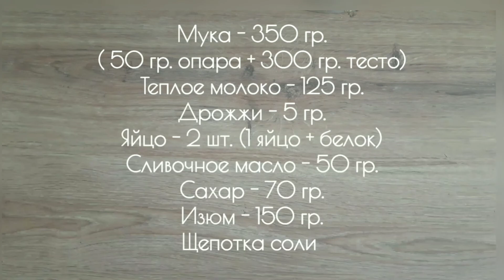Как приготовить Классический Кулич, который надолго остается мягким? Легко!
Из данных ингредиентов получается 2 кулича диаметром 12 см.

Теплое молоко - 125 гр.
Дрожжи - 5 гр.
Яйца - 2 шт.( 1 яйцо + желток)
Щепотка соли
Добавляем дрожжи в теплое молоко и хорошо перемешиваем.
Добавляем 50 гр. муки, щепотку соли, перемешиваем.
Накрываем полотенцем и ставим в теплое место на 30-40 минут.
Добавляем яйцом и желток, сахар, мягкое сливочное масло к опаре и хорошо перемешиваем. Постепенно добавляем муку.
Тесто получается мягким.
Накроем салфеткой и уберем в теплое место на 1 час.
Поднявшееся тесто осадим, добавим изюм, немного перемешаем и опять уберем в теплое место на 40-60 минут.
Выложим тесто в форму. Тесто долдно занимать чуть меньше половины формы.
Накроем полотенцем и оставим еще на 30 минут.
Разогреем духовку до 100 С и поставим нашу форму с тестом на 10 мину, затем увеличим до 180 С и будем выпекать еще 30 минут.
Готовность проверим шпажкой.
Перед нанесением глазури Кулич обязательно остудить!
Глазурь можно сделать из оставшегося белка. Добавляем сахарную пудру. Уйдет примерно 2 ст.л.

Приятного аппетита !)